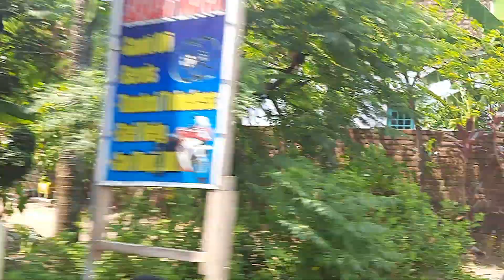INDAHNYA SUASANA LERENG GUNUNG DAN SUNGAI DESA PLANGKAT..